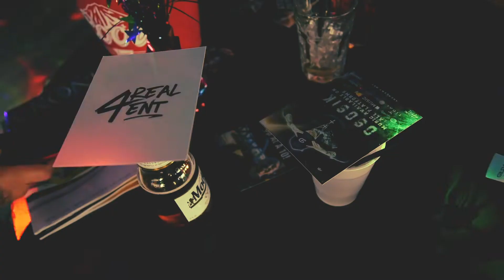TooSwift - Living On Stage HYPE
Song - TooSwift: Up At A 10

Apple/Spotify/SoundCloud: TooSwift